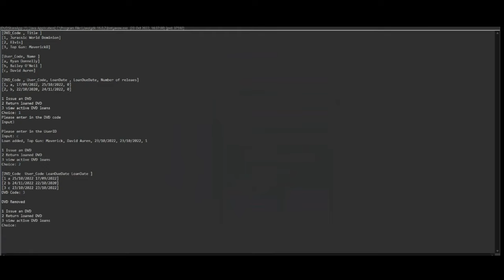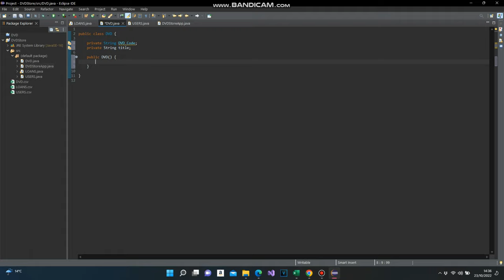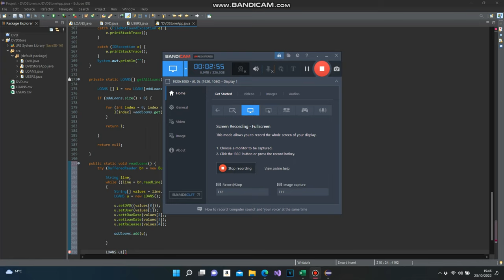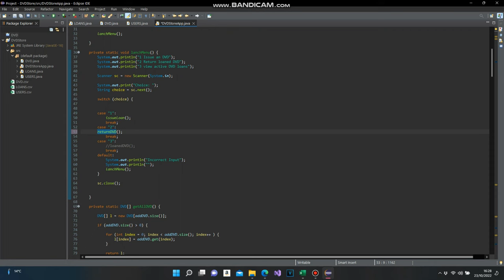JAVA Objected Oriented Programming Console Application || DVD Shop Management System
|| Simple Management Console Application for DVD Shop but can be applied to any example
|| Reading in data from CSV file
|| Can issue a DVD loan, can remove loan from system and can view all active loans.
|| Code can be expanded upon for more tasks and data validation e.g., could attempt writing data to a separate text file or CSV file. Or for a better layout and presentation.